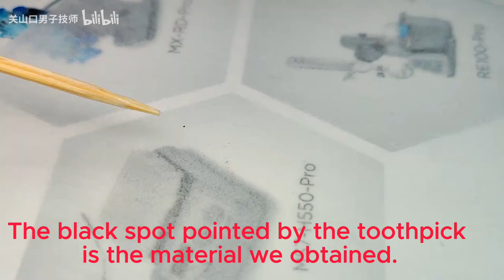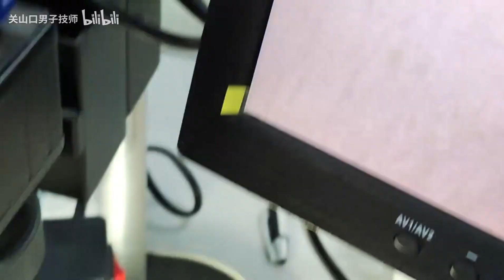LK99 - First claimed successful replication of LK-99 (with English Subtitle)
Researchers from Huazhong University of Science and Technology successfully for the first time verified the LK-99 crystal that can be magnetically levitated with larger levitated angle than Sukbae Lee‘s sample at room temperature. It is expected to realize the true potential of room temperature, non-contact superconducting magnetic levitation.